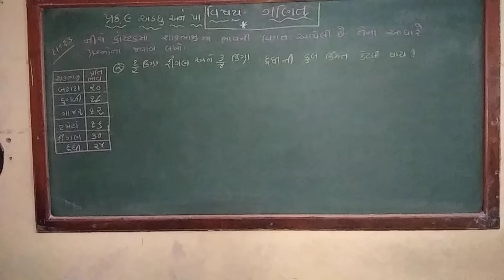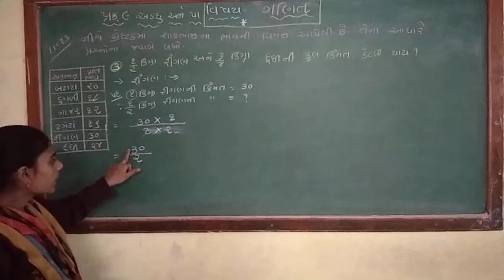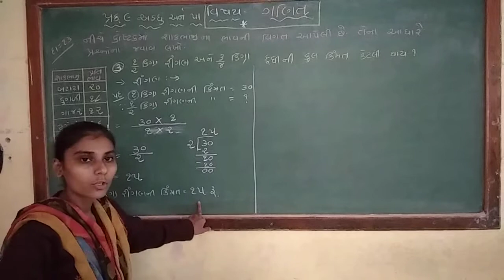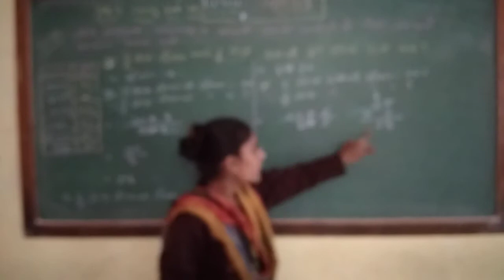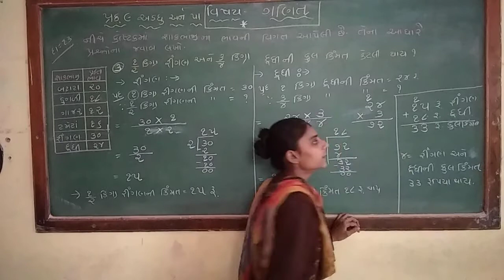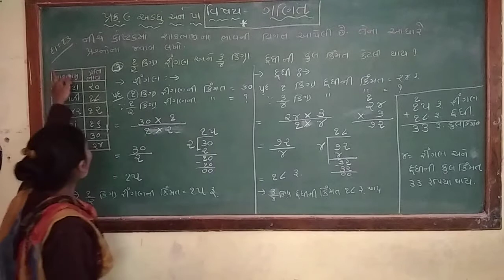ધોરણ 4 પ્રકરણ 9 દા. નં 13 નો 3